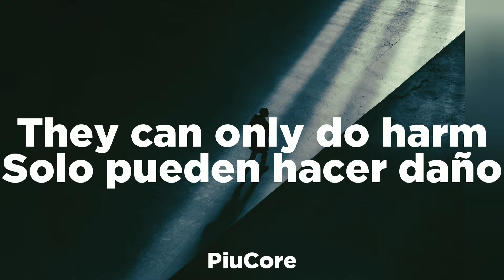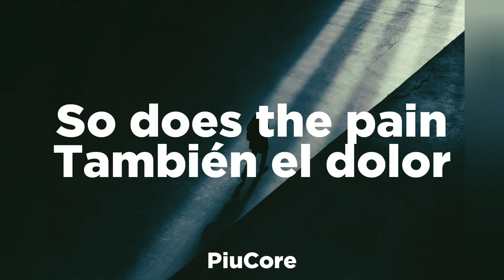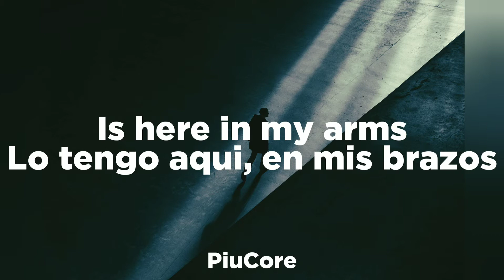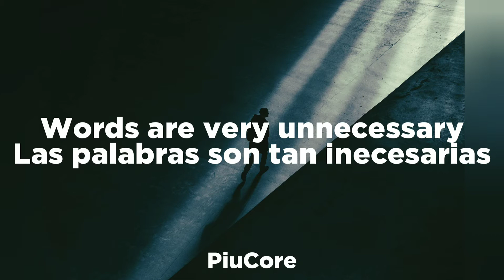Depeche Mode | Enjoy The Silence [Lyrics] (eng / esp)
Artista: Depeche Mode
Álbum: Violatior
Compositor: Martín Lee Gore

Deja tu sugería de canción en los comentarios.